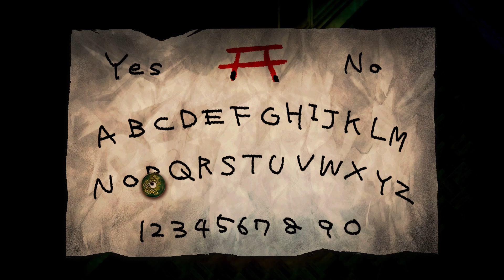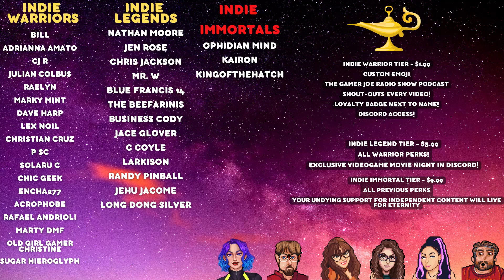Yomawari: Lost in the Dark Review | Are You Afraid of the Dark?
Welcome to our review of Yomawari: Lost in the Dark on Steam/PC! Yomawari: Lost in the Dark is a horror adventure title just in time for Halloween! Get out your flashlights for this dark horror game experience that won over WilsonLives!

📰Sign Up For Our Newsletter!